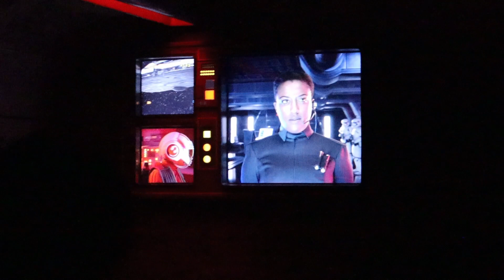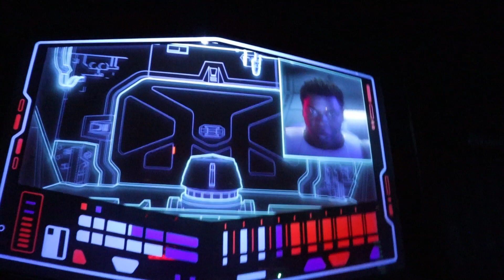Rise of the Resistance the ride FULL POV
This video is the full point of view of Disneyland's Rise of the Resistance. On this ride you take an adventure through the Star Wars Universe, teaming up with the resistance to fight the war against the First Order and their leader Kylo Ren.